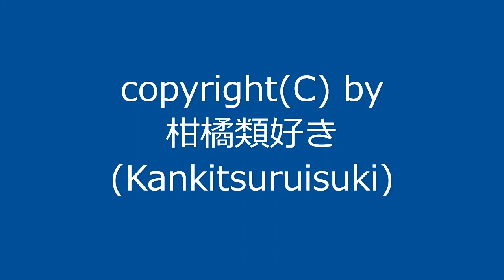【自作曲】『BGM3』 / Original Music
2003年9月に作った曲を手直しして動画化しました。
1周が短い曲なので1回ループさせて仕上げました。